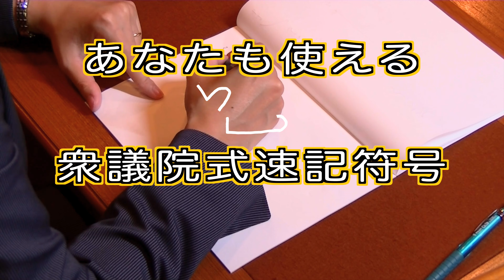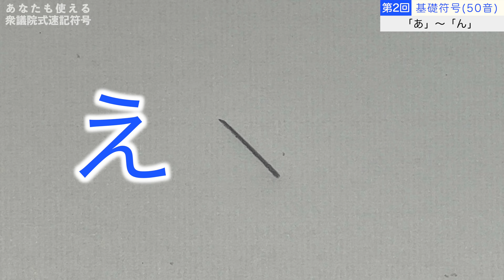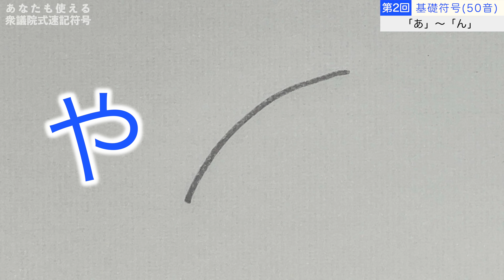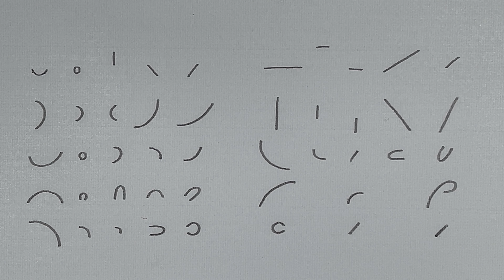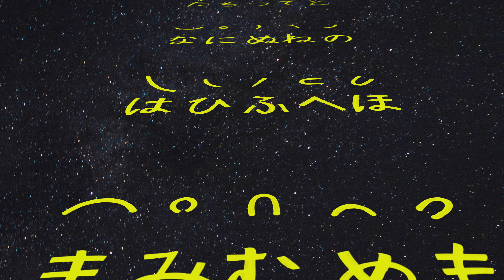【衆議院記録部】あなたも使える衆議院式速記符号 第２回 基礎符号（５０音）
今回は、衆議院式速記符号で「あ」から「ん」までを簡単に御紹介します。